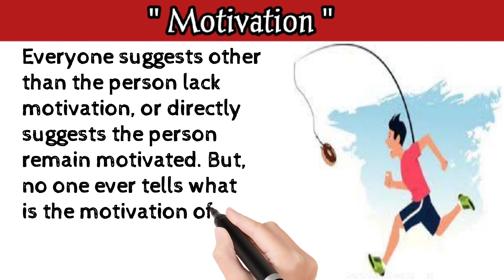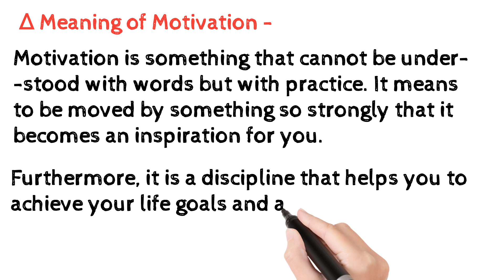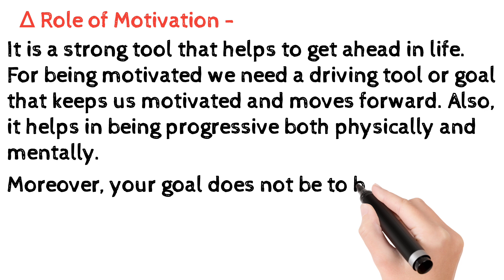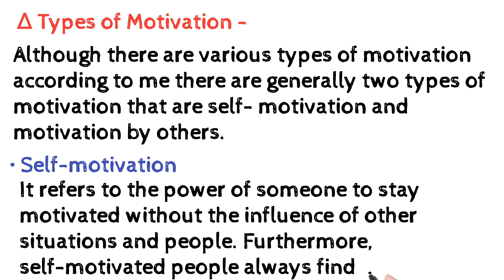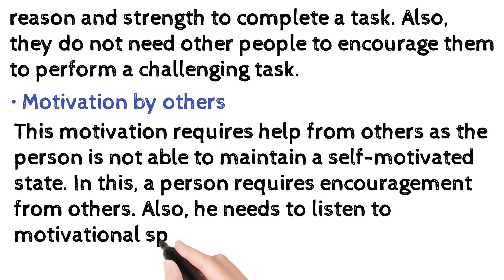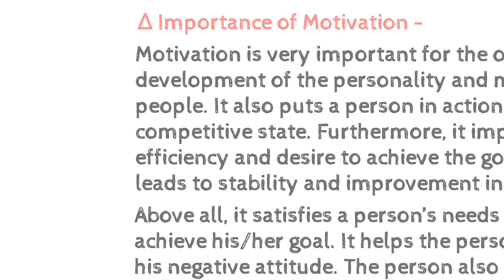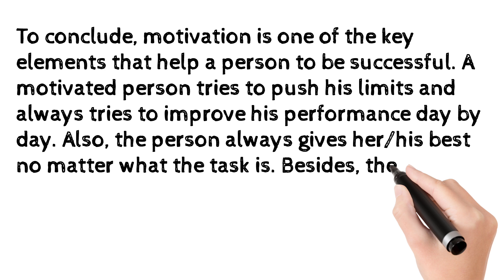Motivation || प्रेरणा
In this video we will discuss about Motivation.